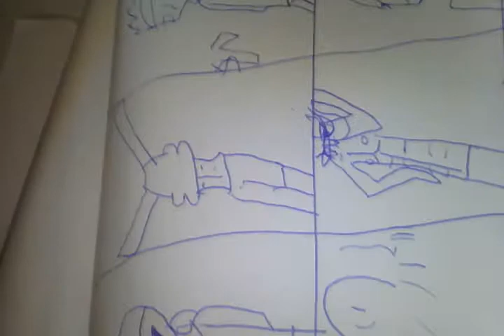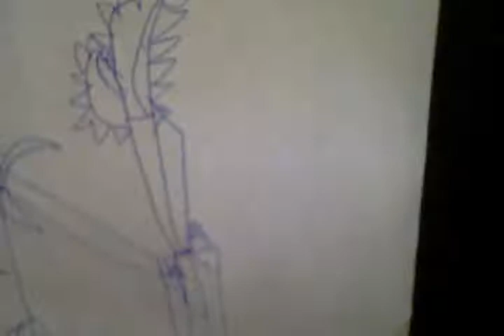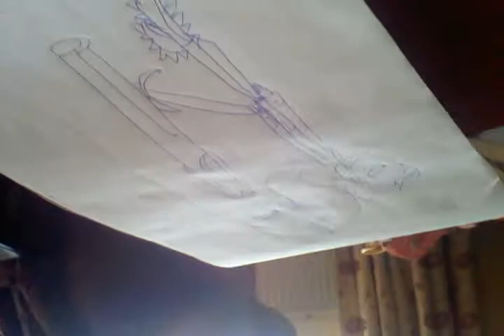Tomtord Angeles and demons . Pt 1